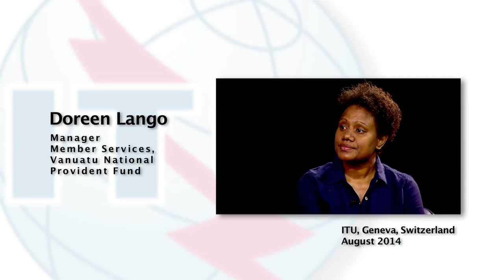ITU INTERVIEWS: Doreen Lango, Vanuatu National Provident Fund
Successful digital inclusion initiatives in ITU Member States can serve as practical inspiration for others who are motivated to carry out similar projects in their own countries.  In this video, Doreen Lango shares the story of her successful digital inclusion project in Vanuatu along with some key advice for replicating her model for a self-sustaining, community-based telencentre project in other countries.